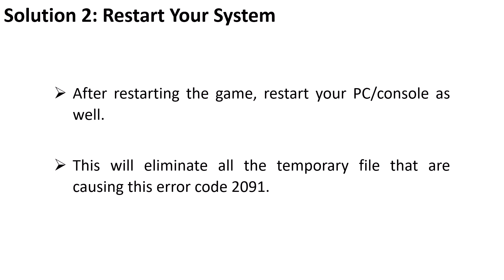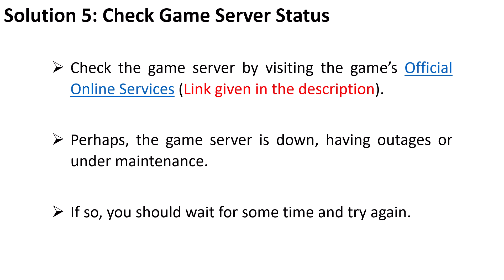How To Fix "Lobby Not Found. Error Code 2091" In MW3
In This Video Tutorial, You Will Learn How To Fix "Lobby Not Found. Error Code 2091" In Call of Duty Modern Warfare (MW3) or Warzone.